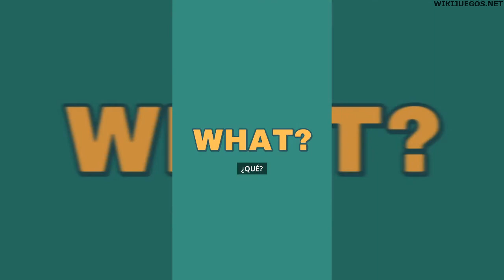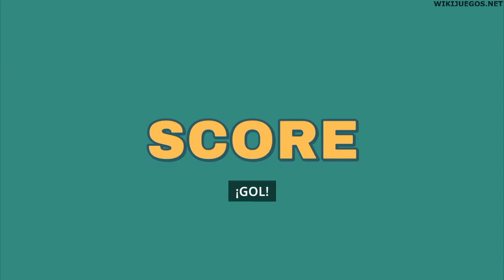WHAT THE GOLF? #1 Gameplay Walkthrough | Apple Arcade